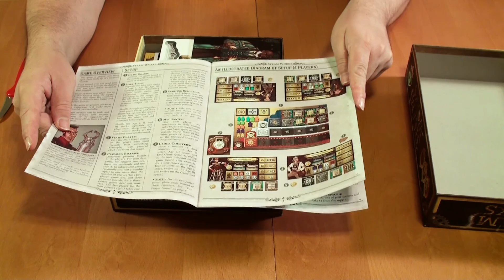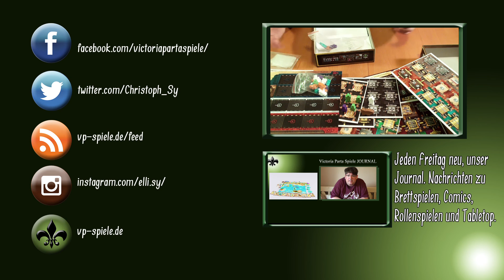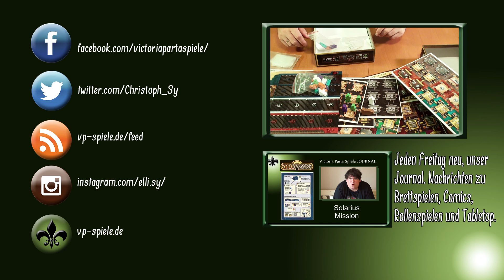Vorgestellt: Steam Works Brettspiel - Tasty Minstrel Games engl. / GER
Steam Works von Tasty Minstrel Games ist ein Worker Placement Spiel im Steam Punk Gewand. Und was könnte Steam Punk am besten auf den Punkt bringen, wenn nicht abstruse Maschinerien,d ie mir auf verschiedenste Wege Siegpunkte generieren. Mittels eines Plättchen Lege Mechanismus baut man sich hier praktisch sein Einsetzfeld selbst, kann aber auch die seiner Mitspieler nutzen.
Erschienen: 2015
Alter: ab 12 Jahren
Autor: Alex Churchill
Spieldauer: 90-120 Minuten
Spielerzahl: 2-5
Verlag: Tasty Minstrel Games